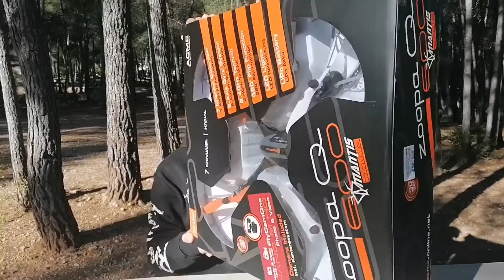El drone super barato Zoopa Q600 Mantis "Review y prueba de vuelo en español"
El drone Zoopa Q600 Mantis  es un crone  del JJRC YIZHAN TARANTULA X6 original y lo podemos encontrar por un precio muy bajo en Amazon. Espero que os guste  y disfrutad del video

Enlace de compra de el drone

Aquí podéis encontrar:
Tuturales de  mantenimiento de drones
Vehículos de RC
Review de complementos para drones
Drones de carreras
Tomás aéreas con drones
Tutoriales de configuración de app para drones
Review de Drones semi-profesionales
Drones baratos con camara
Pruebas de vuelo de Drones
Retos con drones

Si queréis saber más sobre el  drones y vehículos de Rc  , aquí está lo que vuscais⬇️